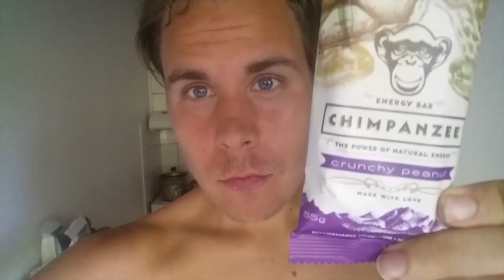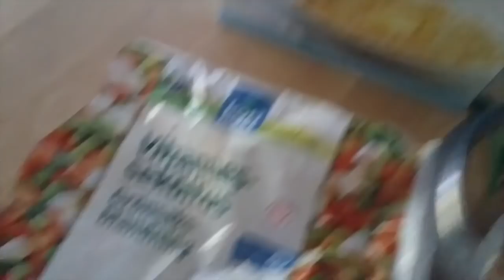Kaikki mitä söin päivässä & Treenikuulumiset - Kausi paketissa?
Juoksuvalmennus